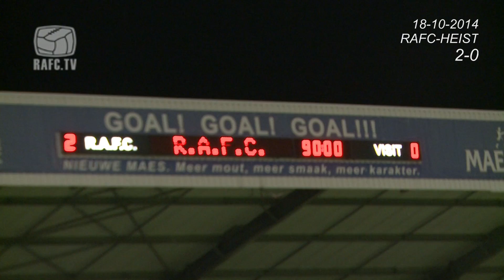CO-12 18-10-2014 RAFC-HEIST doelpunten